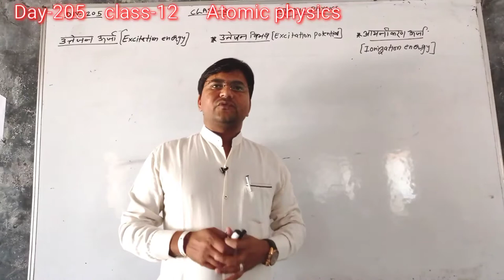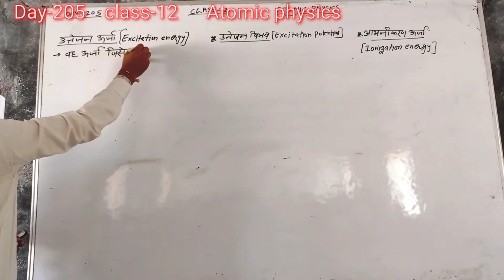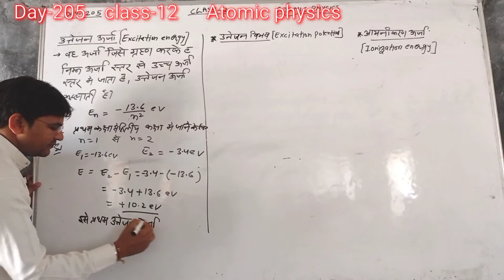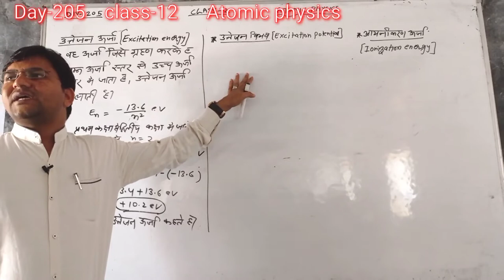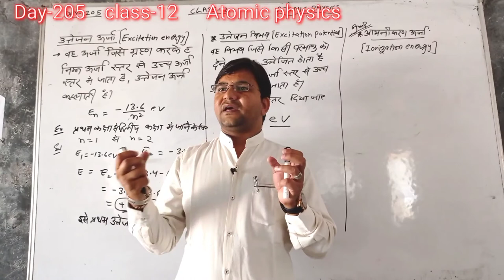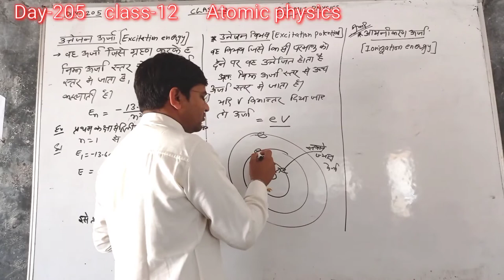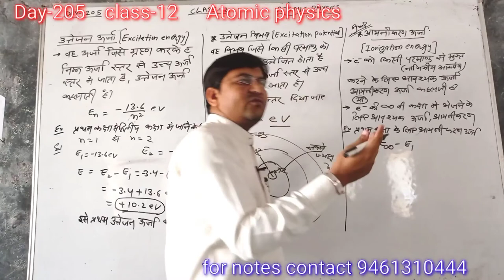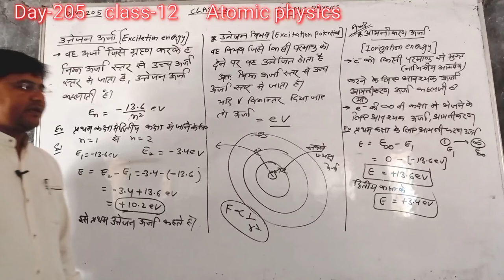Day-205{12th}EXCITATION ENERGY#EXCITATION POTENTIAL IONISATION ENERGY